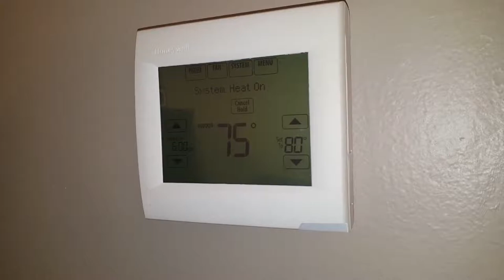Choinski MHS Project 2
NJNG Group Submission
Marlboro High School